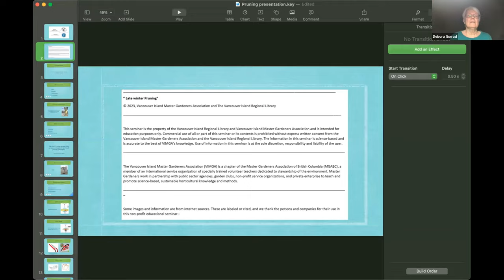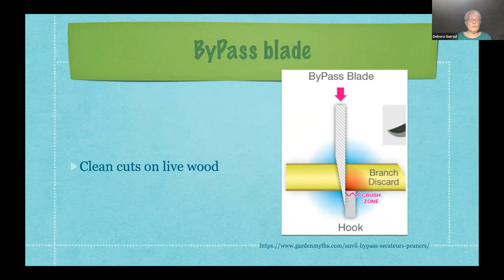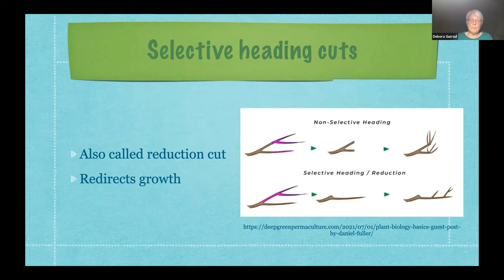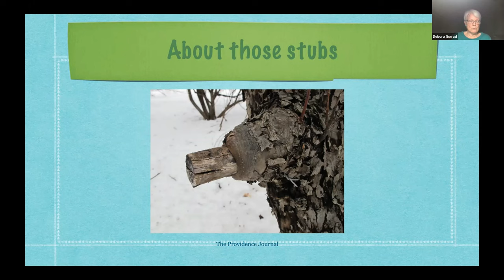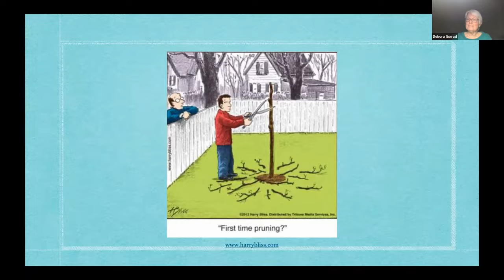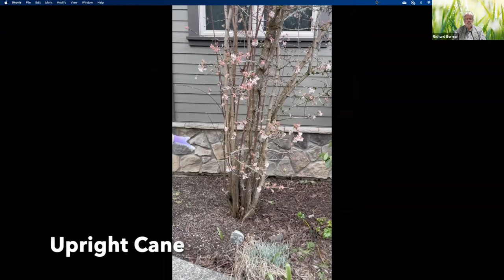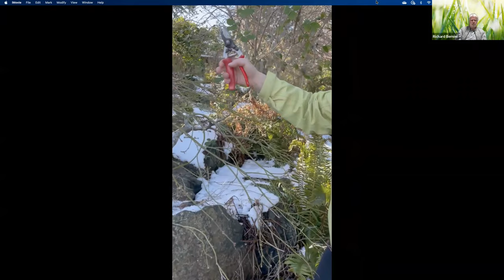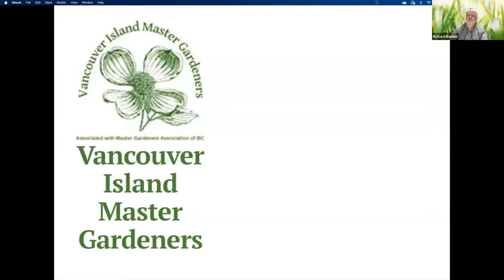Virtual Gardening Series: Introduction to Pruning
Not sure how to prune your garden? This video is for you. You’ll learn pruning basics and hear a Master Gardener answer some questions from the audience.
Beginning with the basics of pruning in general, Debora highlights different pruning principles and techniques. She provides a review and demonstration of these techniques using some of the plants in Richard Bernier’s garden. She also demonstrates how to prune a Japanese maple to really bring out its delicate beauty.

Debora Gurrad became interested in gardening at an early age from watching her parents, who are both in their nineties and still gardening. In 2019 she was able to fulfill her dream of Master Gardener training and has been a member of the Vancouver Island Master Gardener Association ever since. Her special interests are pruning and vegetable gardening. As a retired teacher who still loves to teach, Debora really enjoys sharing her gardening knowledge with other gardeners.